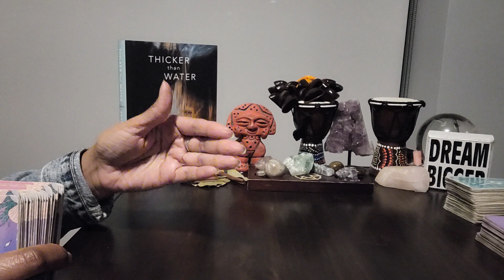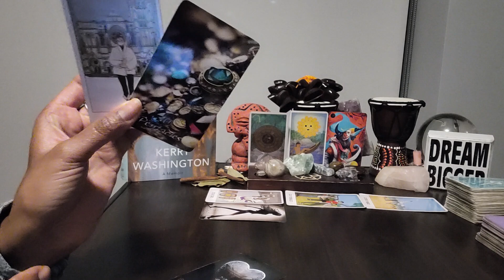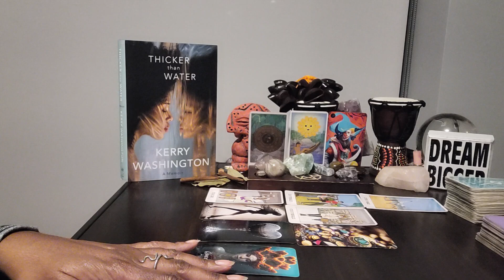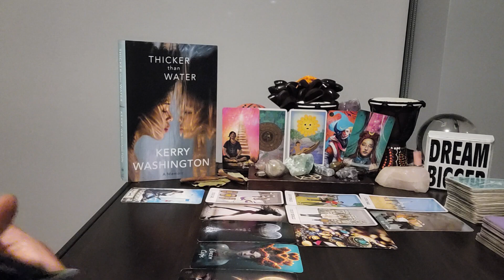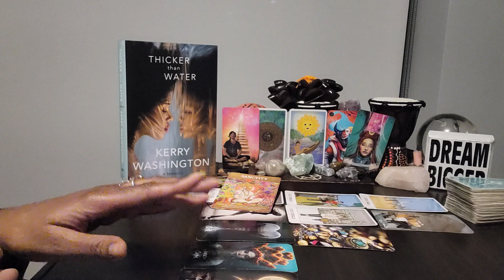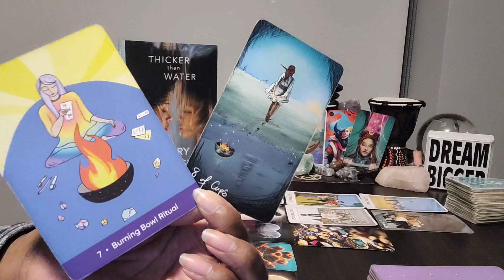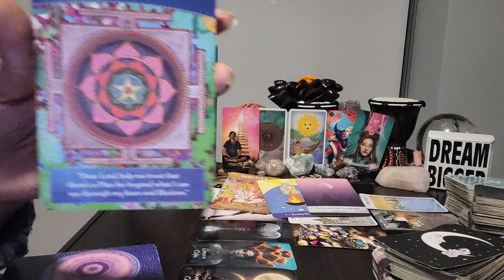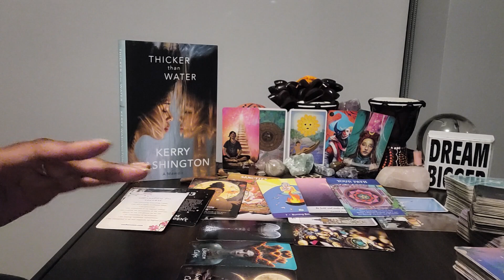Sagittarius: RESET: #13 - UR moving on from toxic energies. UR starting to understand lethal scents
⭐️ Table Read: THICKER THAN WATER by Kerry Washington